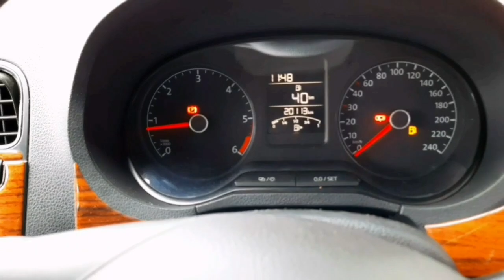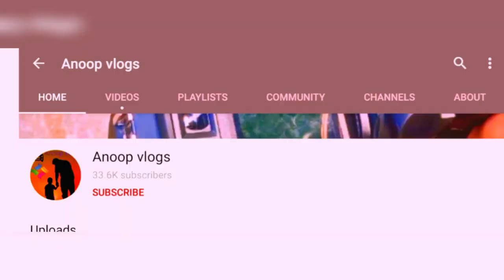Volkswagen polo for sale kerala പോളോ ഫാൻസ് വേണ്ടിയുള്ള വീഡിയോ,2ലക്ഷംമുതൽ kozhikode kannur malappuram